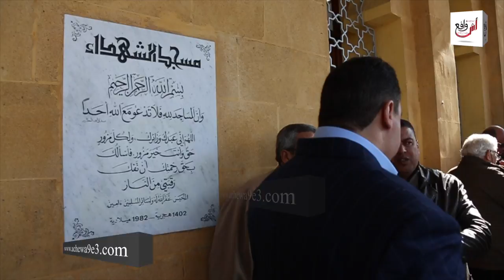بالفيديو لحظة تشييع جثمان أم عبد الحق الخيام مدير "البسيج" بمقبرة الشهداء بالدارالبيضاء...